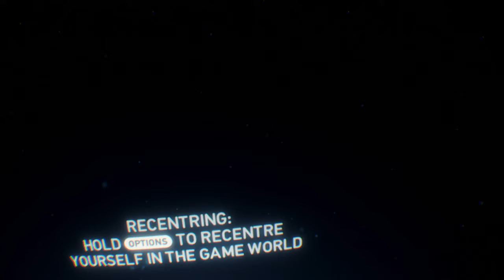PlayStation® VR WORLDS